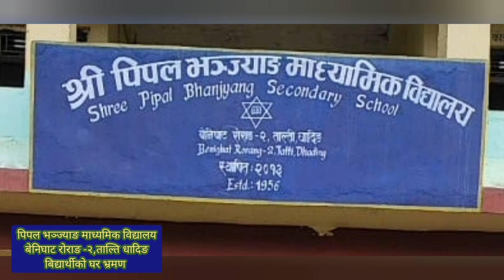Pipal Bhanjyang Secondary school ।। Student's home visiting.